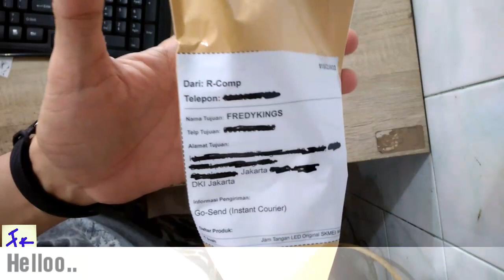SKMEI 1155 - Unboxing Review INDONESIA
BRAND: SKMEI
Model: 1155
Tali/Strap: Rubber/Karet
Dial Diameter: 5.2 cm (lihat gambar)
Fitur: Double Time, Date, Alarm, Stopwatch, EL Light
Water Resistant 50M